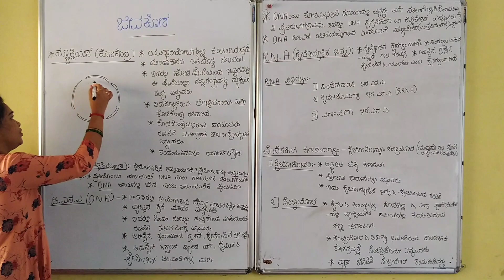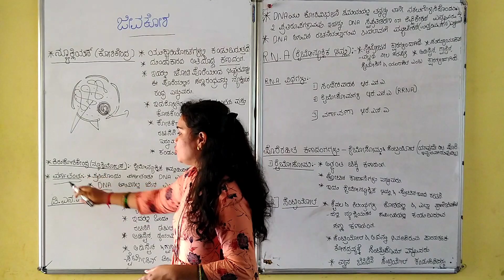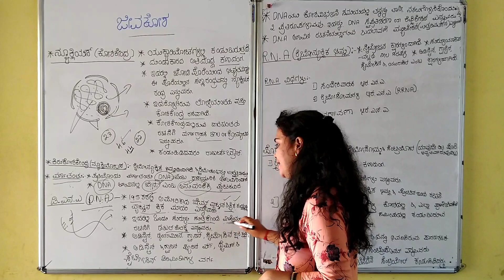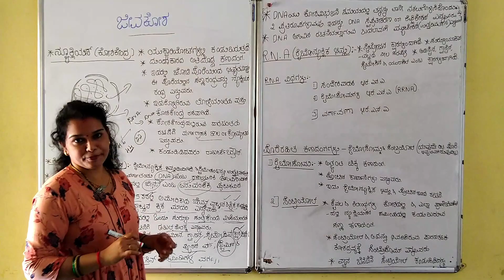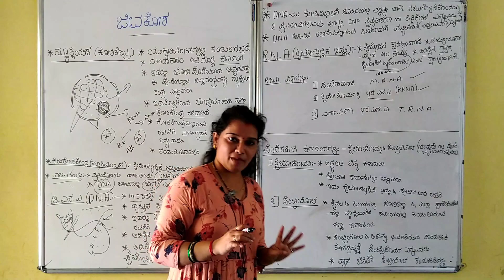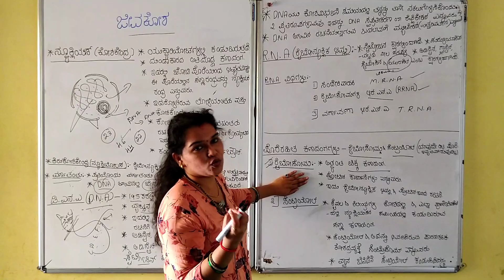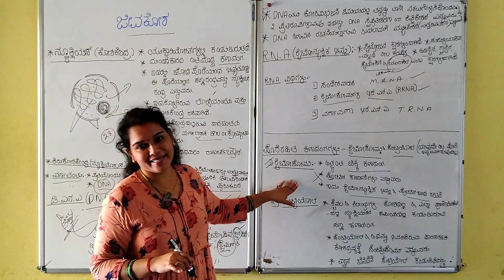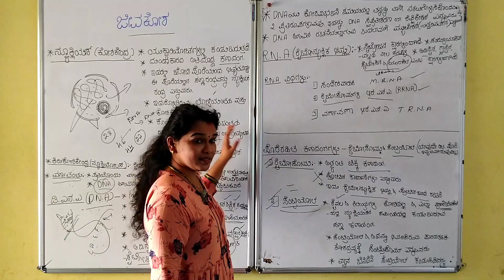Cell ( ಜೀವಕೋಶ) for KAS / FDA /PSI / POLICE / TET / PDO by SHREERAM study circle ANKOLA..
Most important chapter for all competitive examination...